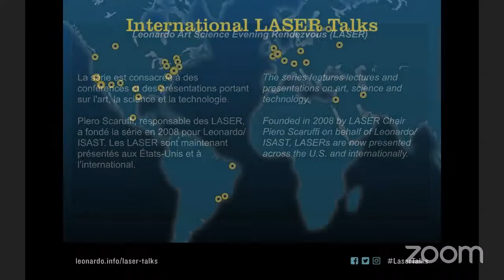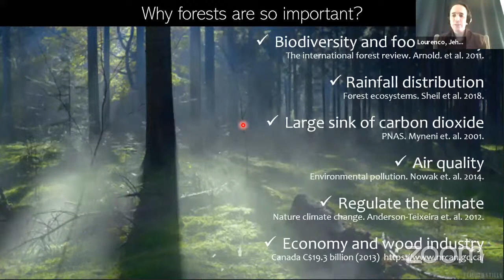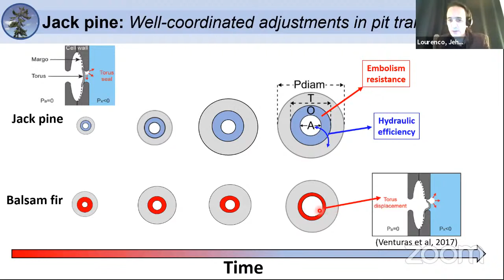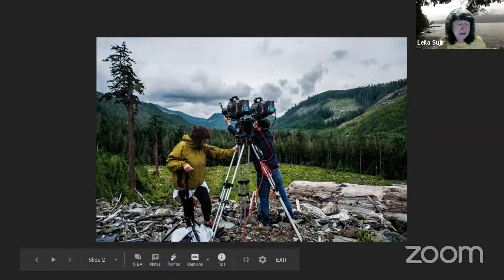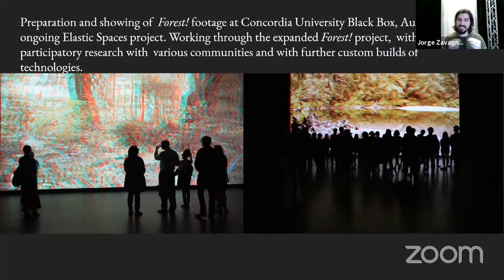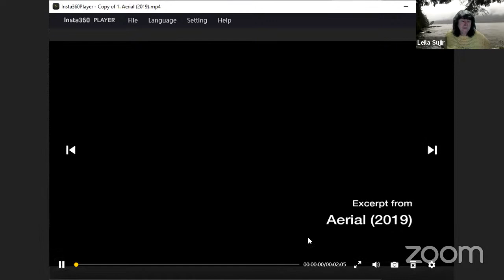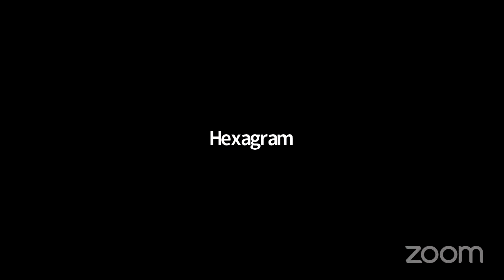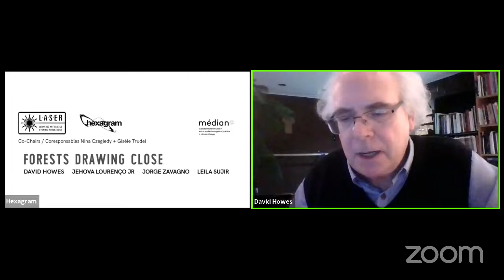LASER 9 Forests Drawing Close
LASER Hexagram Montréal
Co-Chairs Nina Czegledy and Gisèle Trudel

Wednesday, November 11th, 7pm - 8:30 pm
Tiohtià:ke | Montreal
In English
Free

With

David Howes (Professor, Department of Sociology and Anthropology, Concordia University, Adjunct Professor, Faculty of Law, McGill University, Montreal ; Hexagram Research member)
Jehová Lourenço Jr (Universidade Federal do Espirito Santo, Brazil ; Postdoctoral Fellow, Centre d’étude de la forêt, UQAM)
Jorge Zavagno (Masters candidate, Studio Arts Department, Concordia University)
Leila Sujir (Professor, Studio Arts Department, Concordia University)

This edition of the LASER series proposes to build on current artistic, anthropological, architectural and scientific research about forest ecosystems for enriching discussions about biodiversity and creativity. Forest agencies of humans and more-than-humans point to manifold affordances, combining their inner and outer workings to inhabit convergent worlds. The speakers will discuss the following topics : visualizing respect and memory of old-growth forests with high-definition video and stereoscopic technologies (Sujir and Zavagno), deciphering the inner network of tree sap flow functions with 3D microscopic imagery in periods of drought (Lourenço) as well as recent trends in architectural designs in Finland pointing to the resurgence of wood, a qualitative housing endeavour to kindle the senses (Howes).

Through the interplay of sensing bodies and technologies, Forests Drawing Close will be an encounter with conditions of proximity about tree relations, up close and afar.

This LASER edition is presented in the context of Hexagram’s 1st Interdisciplinary Summit Web Platform entitled Sympoietics : The Sharing of Agency and Autonomy.

BIOS

David Howes is a Professor of Anthropology at Concordia University, and an Adjunct Professor in the Faculty of Law at McGill University, Montreal. His teaching and research span many disciplines, including anthropology, art, law, architecture and marketing. He is a forceful proponent of the comparative method. David is a research member of Hexagram and he is currently directing a project entitled Explorations in Sensory Design.

Jehová Lourenço Jr is a Brazilian plant ecologist with expertise in the Atlantic rainforest ecosystem. His work and research provide new insights into how environmental change influences forest functioning. He is a Postdoctoral Research Fellow at the Centre d’étude de la forêt at UQAM. He was recently awarded a Newton International Fellowship by the British Royal Society.

Jorge Zavagno is a Concordia INDI Masters candidate in Intermedia Practices whose research focuses on the use of 3D and 360 video to encapsulate and narrate the decision-making processes of documentary filmmakers. With over ten years of experience as a post-production supervisor for documentary films, Jorge is part of the Elastic Spaces research group at Concordia as the technical director.

Leila Sujir is an artist, Associate Professor in Intermedia and Chair of the Studio Arts Department at Concordia University. Over the last thirty years, she has been building a body of video/video installation artworks exploring immigration, migration, nation and culture. Sujir is a founding member of Hexagram. Her works have been shown at the Museum of Modern Art in New York City and the Tate Gallery in England.

Presentation partners :  Médiane Canada Research Chair in the arts, ecotechnologies of practice and climate change and Hexagram Network.

Image: Old-growth production shoot Forest! with artist director Leila Sujir (left) and cinematographer Christian Kroitor (right), Big Lonely Doug location near Port Renfrew, June 2016. Photo : Christian Kroitor. Used with permission.